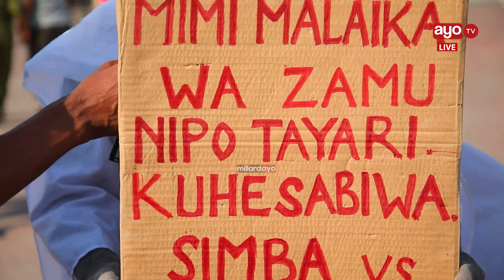MALAIKA WA ZAMU ANATAKA MASHABIKI WAKAHESABIWE